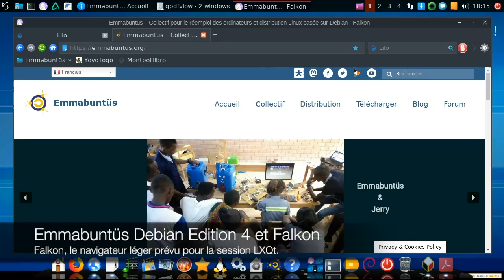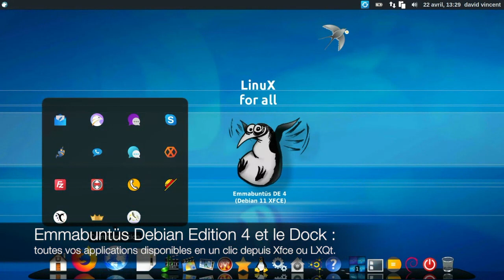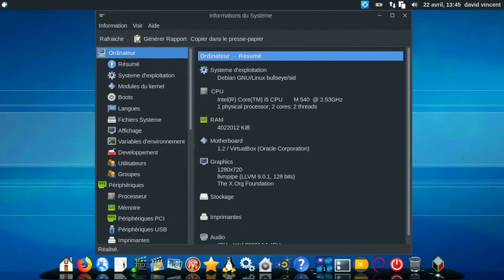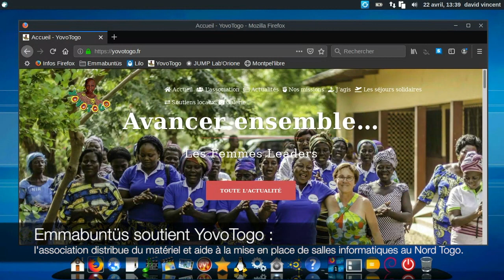Bande annonce de l'Emmabuntüs DE 4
Bande-annonce réalisée par notre ami arpinux des Nouveautés & Incontournables de la future Emmabuntüs Debian Edition 4 sous Debian 11 Bullseye. Cette version inclura aussi la mise à jour des cahiers Debian 10 Buster de nos amis arpi & Saby (pour la version anglaise) ;)